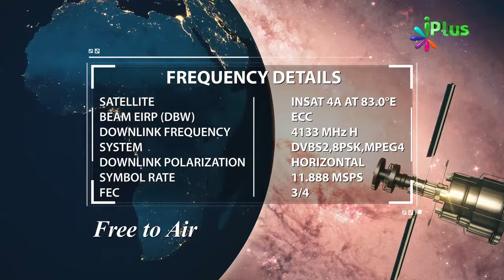Momin Ke Khwab Sachche Hona Qayamat Kareeb Hone Ki Nishani Hai By Zaid Patel